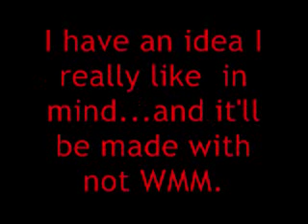Vlog #4: 2008+1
Please insert $.25 into the slot.